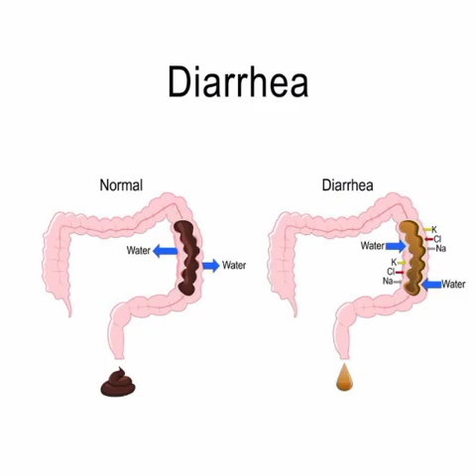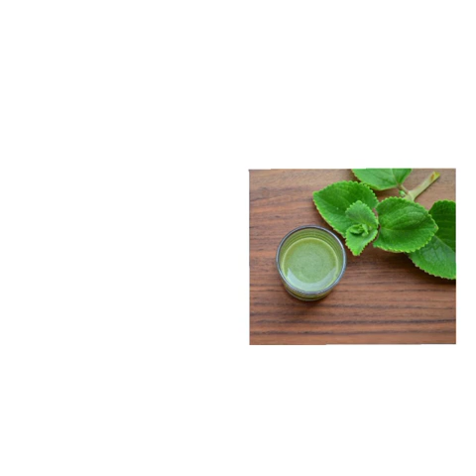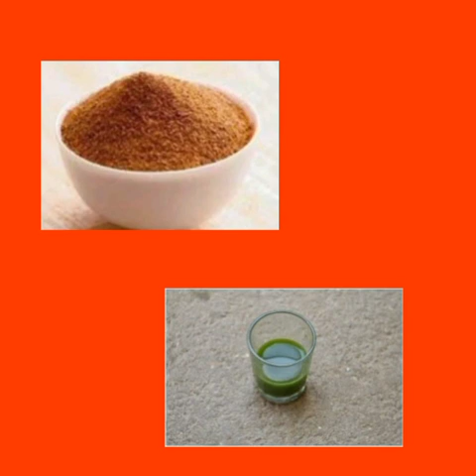கற்பூரவள்ளி இலையை எப்படியெல்லாம் பயன்படுத்தலாம் | Usage & Using Methods of Karpooravalli in Tamil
கற்பூரவள்ளி இலையை எப்படியெல்லாம் பயன்படுத்தலாம்

கற்பூரவள்ளியின் பயன்கள்.

Internal and External Different Usage methods of Karpooravalli leaves ..

Usage & Using Methods of Karpooravalli in Tamil